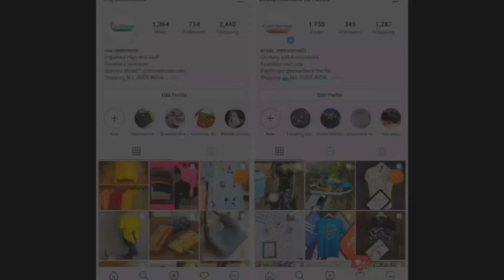TJORI||ANKLET||JEWELLERY||ONLINE SHOPPING||HONEST REVIEW||PRODUCT QUALITY CHECK||LIKE OR DISLIKE???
Hello friends hope you are doing well

Today I am sharing with you my anklets shopping from the site called TJORI
fast delivery and quality products I received

The reviews are honestly based on my point of view

Please read the description before buying

Here are the link of above anklet